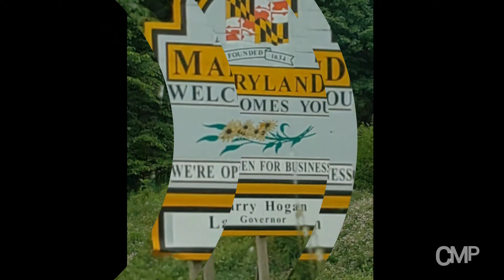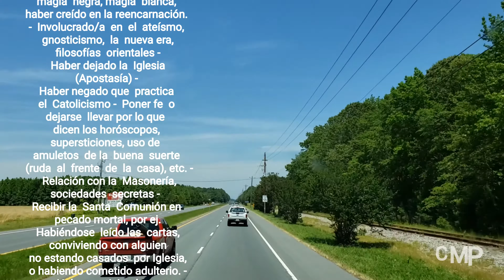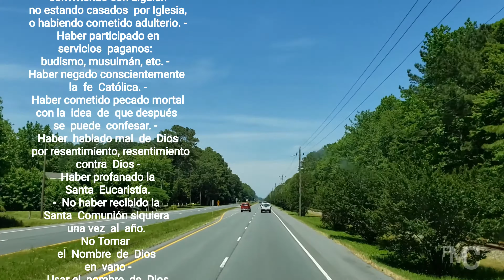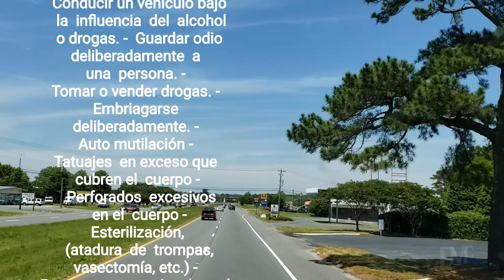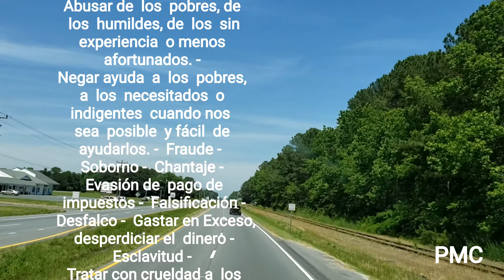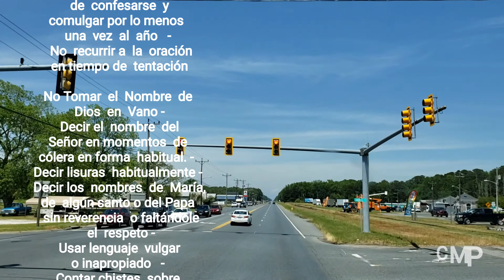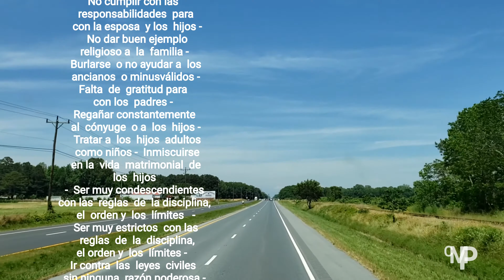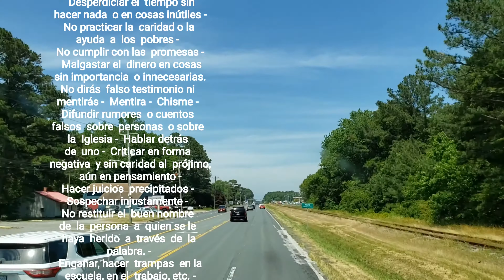Guía para examen de conciencia, para hacer una buena confesión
Machipongo, Va
carrera 13